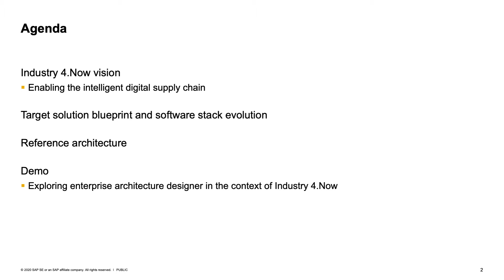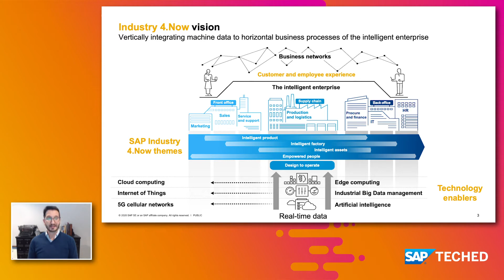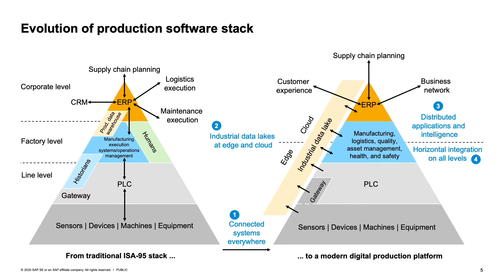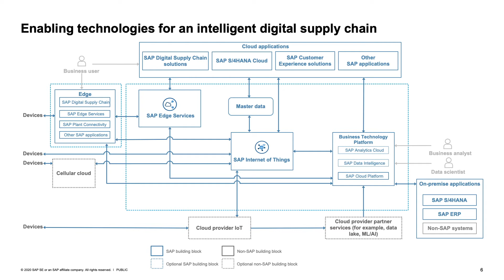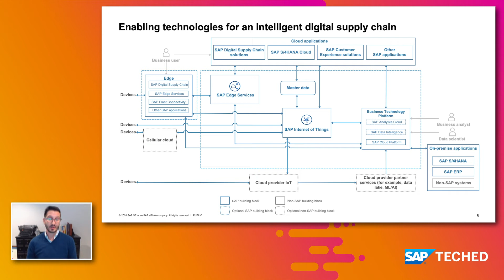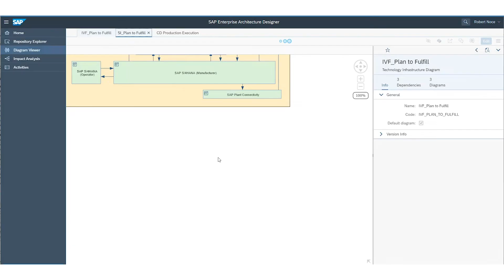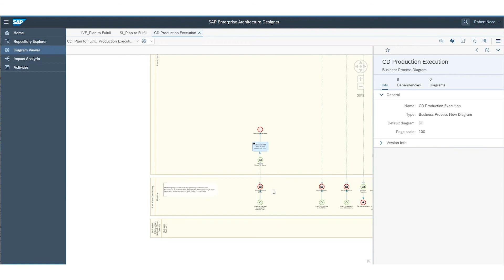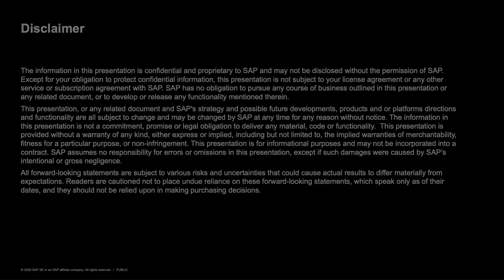Create an Integrated Architecture for the Intelligent Digital Supply Chain | SAP TechEd in 2020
Learn about the key ingredients for making your integrated digital supply chain intelligent: onboarding industrial assets into business master data; ingesting, transforming, and managing industrial data; integrating into the business context of SAP S/4HANA and SAP Digital Supply Chain solutions for logistics, manufacturing, and asset management; and extending and integrating the Intelligent Enterprise with SAP solutions for the industrial edge.

Speaker: Robert Noce, Chief Development Architect, SAP

Track: Integrated Intelligent Suite
Subtrack: (IIS111) Core integration and master data strategy
Session Type: Breakout (20 min)
Level: Beginner
Job Role: Architect, CIO/CTO, Developer
Item of Interest: SAP Cloud Platform, SAP Edge Services, SAP Internet of Things